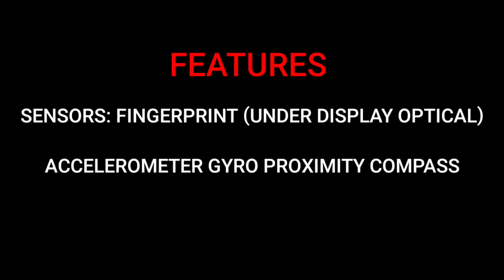THE NEW MOBILE Xiaomi mi 10 lite SPECIFICATION 2020